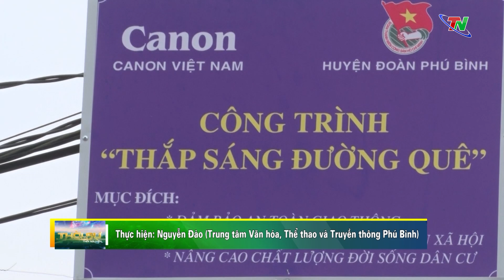Phú Bình: Khánh thành tuyến đường thắp sáng làng quê | Thái Nguyên TV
Huyện đoàn Phú Bình phối hợp với Công ty TNHH Canon Việt Nam vừa tổ chức khánh thành và đưa vào sử dụng công trình “Tuyến đường thắp sáng làng quê”. Công trình có tổng chiều dài 3 km, kéo dài qua địa phận 3 xóm của xã Tân Hoà, gồm 70 bóng điện chiếu sáng cùng các thiết bị liên quan với tổng trị giá công trình 80 triệu đồng, toàn bộ kinh phí thi công do Công ty TNHH Canon Việt Nam tài trợ, lực lượng đoàn viên thanh niên và người dân trên địa bàn chung tay tham gia ngày công để thi công công trình.